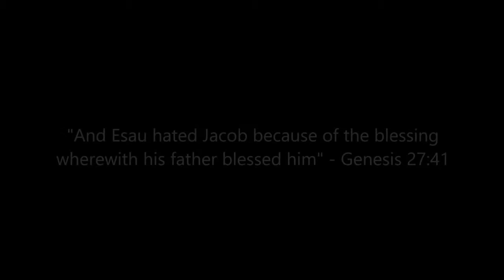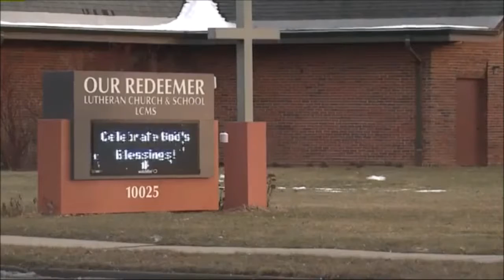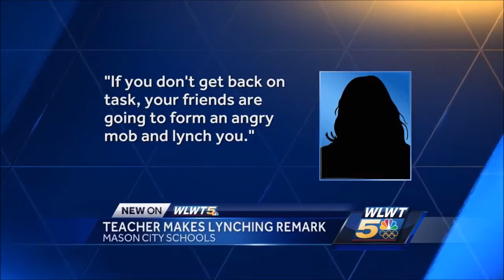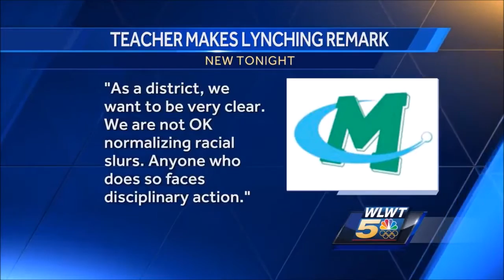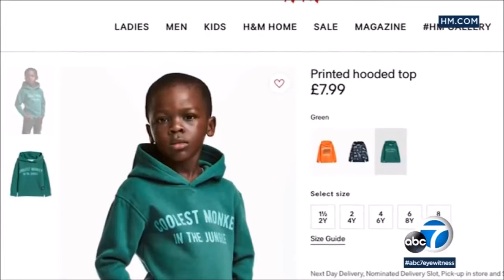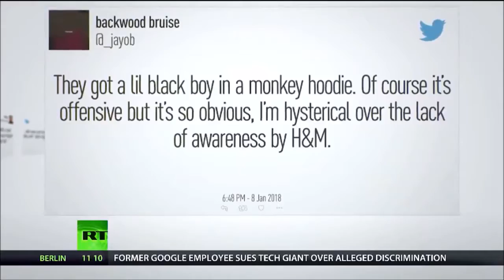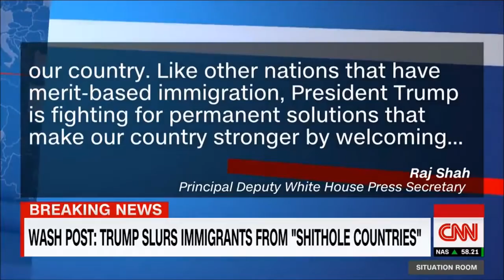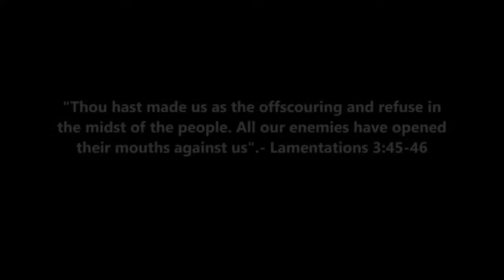When Will You Realize This Devil Esau Truly Hates You? (GMSVegasSitdowns)